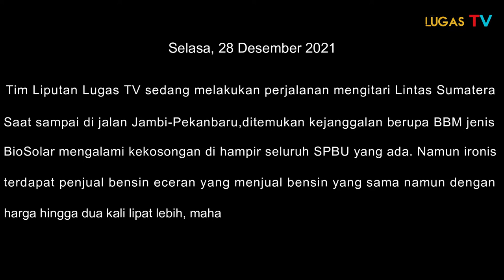Sejumlah SPBU Lintas Sumatera BBM Solar KOSONG, Kok Bisa??